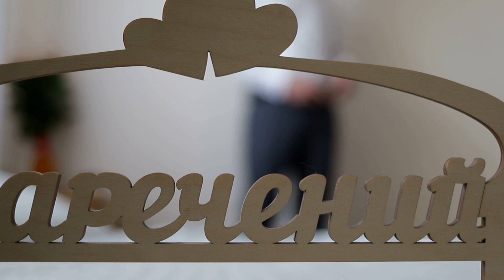A & T Wedding promo clip